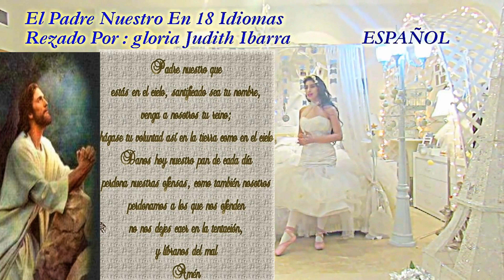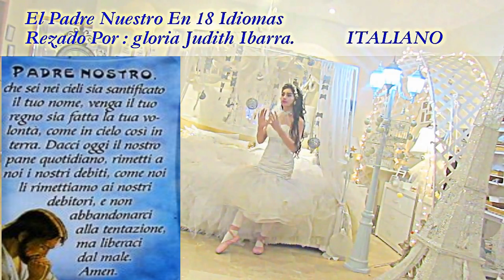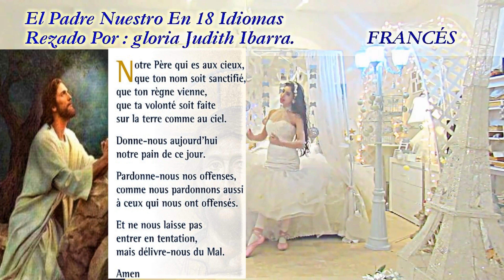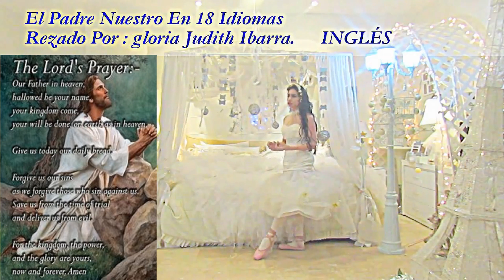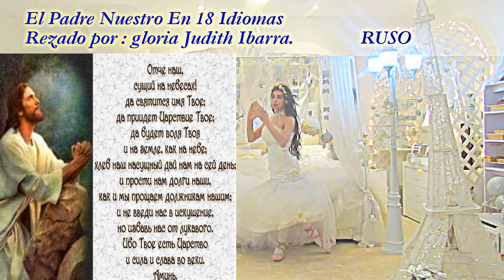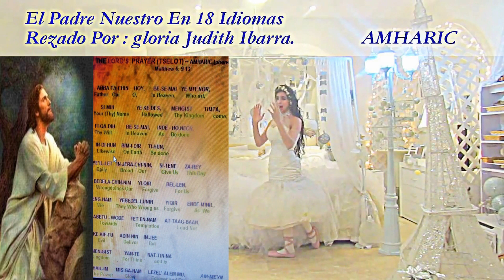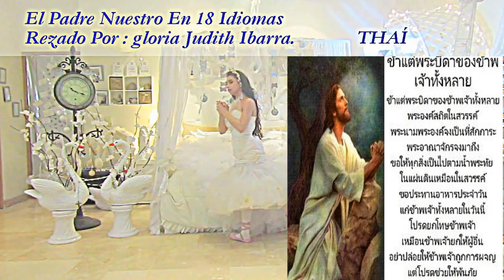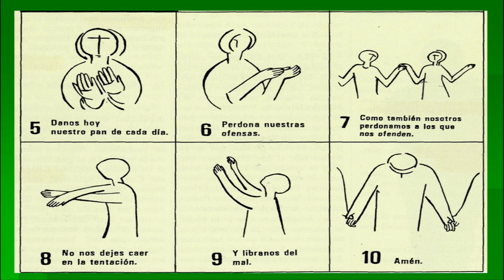Our Father🙏'In~ ~ ESPAÑOL~ ~*LIVE*The Lord´s Prayer*NEW/HD.Languages Different🕊️gloria Judith Ibarra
The Lord´s Prayer In "ESPAÑOL"**Multilingüe**NEW**🙏|''Our father''in |18: `Diferentes Languages Más´´Gloria Judith Ibarra• ⭐️|(ESPAÑOL-ITALIANO-CHINO MANDAÍN-FRANCÉS-INGLÉS-CROATA-HÚNGARO-RUSO-PORTUGUÉS-AMHARIC-GRIEGO-JAPONÊS-ALEMÁN-CANTONÊS-FILIPINO-ARAMAIC-THAÍ-LATÍN-LENGUAJES)(•MULTISUB•)|(SUBTÍTULOS) (SUBTITLES){GLORIA JUDITH} LETRA: Our father,who art in heaven, hallowed be thy name, thy kingdom come, thy will be done, on heaven, give us this day our daily bread, and forgive us our trespasses,as we forgive those who trespass against us, and lead us not into temptation, but deliver us from evil. Amén

´´The Five Love Languages´´(18)**(Idiomas)**

El Padre Nuestro En 18 Idiomas Rezado Por gloria judith ibarra.

**El "Padre nuestro "es la oración por excelencia de los hijos de Dios**
{{''NUEVO VÍDEO 2023''}}

''LA SAGRADA BIBLIA CRISTIANA CATÓLICA EL NUEVO TESTAMENTO''🕊️🕊️📕🕊️🕊️

EL SANTO 📿ROSARIO COMPLETO MISTERIOS GOZOSOS

EL SANTO 📿ROSARIO COMPLETO MISTERIOS LUMINOSOS

EL SANTO 📿ROSARIO COMPLETO MISTERIOS DOLOROSOS

EL SANTO📿 ROSARIO COMPLETO MISTERIOS GLORIOSOS

NUEVO VÍDEO 2023( MI ORACIÓN DE HOY ))FULL HD HQ 4K.gloria judith((MISS MULTI)(MULTLINGUE)(EL PADRE NUESTRO EN 18 DIFERENTES IDIOMAS)💯%**((MULTILENGUAJE)(IDIOMAS))((APH))((HD))((HQ))**Gloria.tv**4K.((LANGUAGES))((MULTILANGUAGE)(CANTADO Y RECITADO)(SUNG & RECITED)(PADRE NUESTRO))(SPANISH LESSONS)(MULTILENGUAJE EN LÍNEA )(ONE LINE)(APRENDE IDIOMAS Y CULTURA GENERAL CON gloria judith))©{''A Solas con Dios amén''}**✅*🆕*▶**🔤*🌹*💌*💒*🍷🍞🕎*•M•TOP•MUNDO•**🌐👤[•EN DIRECTO•]🔴🔥👅👅🕊❣️**🤴💘~🥀🙏🌐**🏳*GLO!*📿*✝*[•UNO•]*{''ORACIÓN''}~[•iOS!•]°•~{💯%}**🕊️☁️🕊️☁️**💖/**[[•Caracteres + Fonética+Español+Italiano+Chino Mandarín+Francés+ Inglés+Croata+Húngaro+Ruso+Portugués+Amharic+Griego+ Japonés+Alemán+CANTONÊS+ Filipino+ Tagalo+ Aramaic+ Thaí+ Latín**•]] un